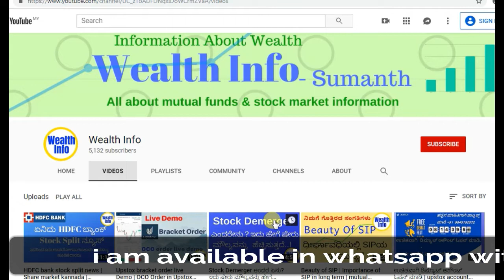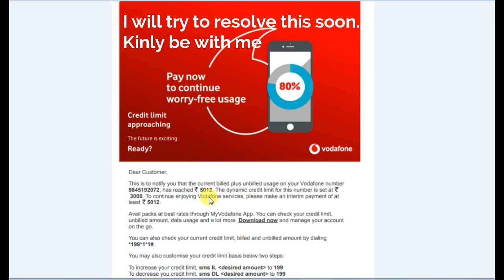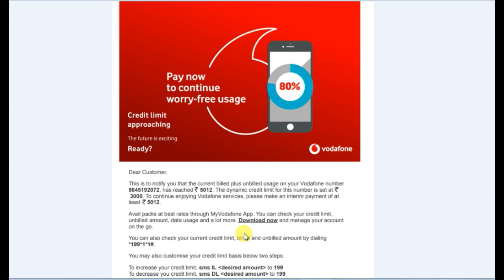ಮೊಬೈಲ್ ನಂಬರ್ ಪ್ರಾಬ್ಲಮ್ ಆಗಿದೆ ... ಸ್ವಲ್ಪ ದಿನದ ವರಿಗೆ ಮಾತ್ರ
Indian top investor current portfolio | stock market in kannada | share market in kannada